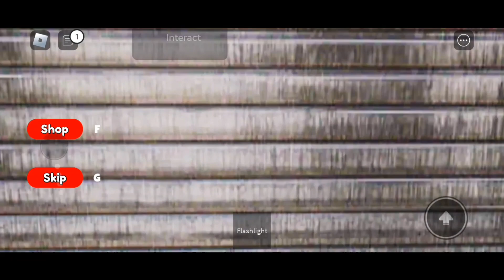Roblox Escape From Scary Ghost (Scary Obby) | Sanku Plays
HI GUYS